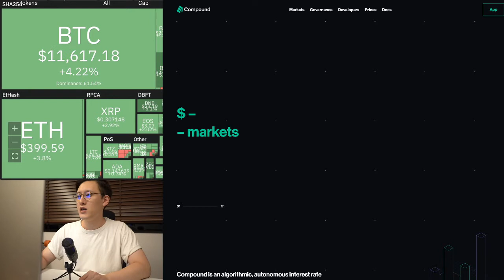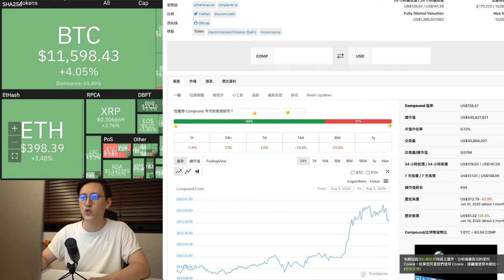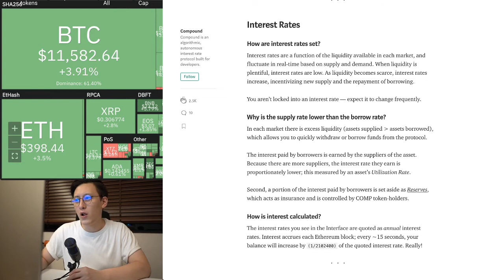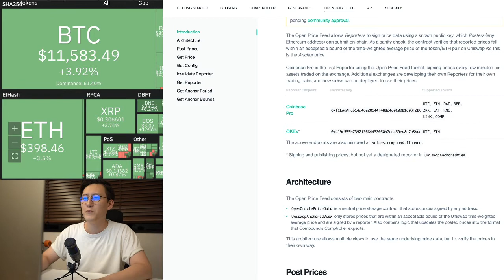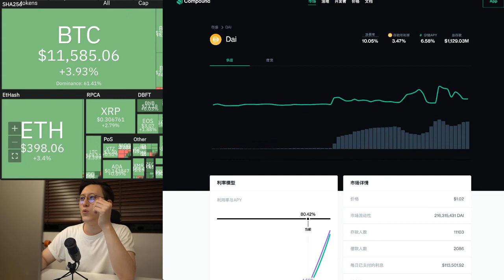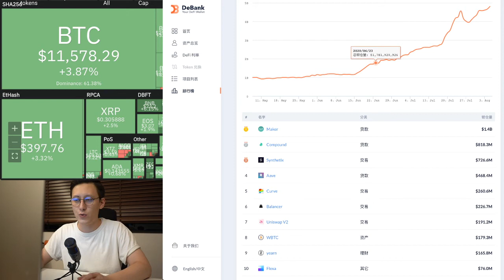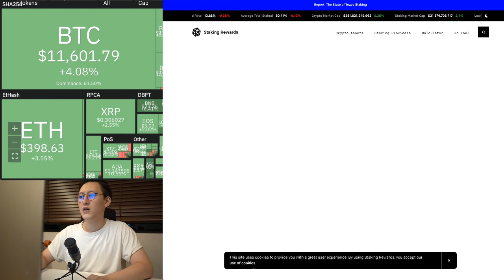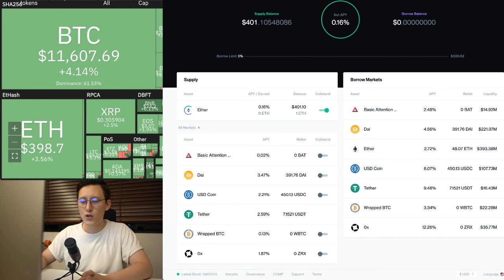【區塊先生】抵押借貸協議：Compound，$COMP 治理代幣《區塊鏈-DeFi》(178集)